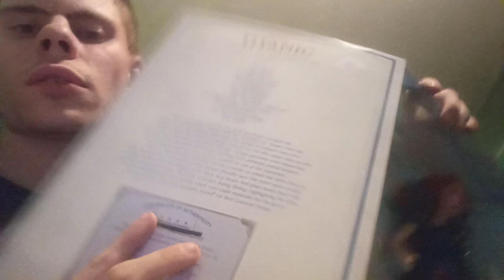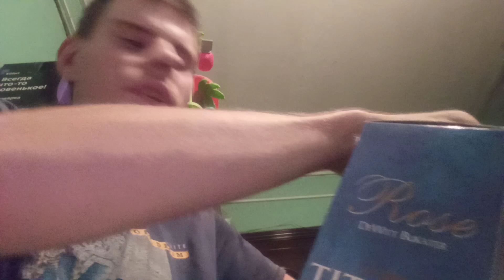обзор куклы розы из Титаника 1997 года